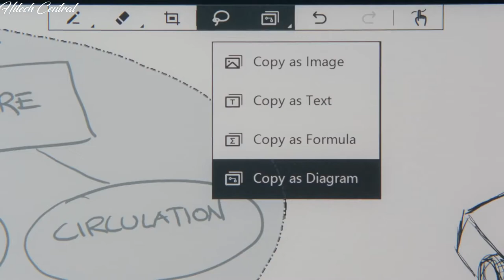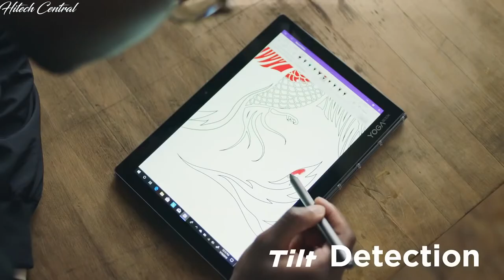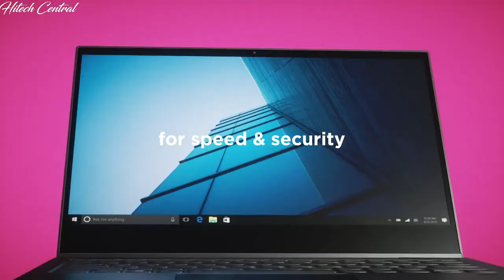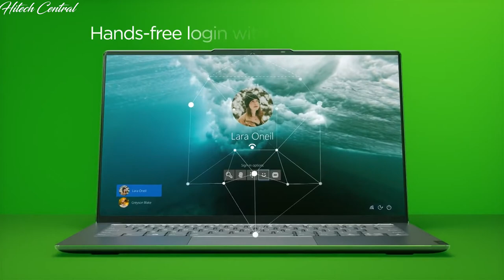Best Lenovo Laptop 2019 | TOP 5 Lenovo Laptops 2019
✅1. Lenovo Yoga Book C930
✅2. Lenovo Legion Y740 & Y540
✅3. Lenovo Yoga C630 WOS
✅4. Lenovo Thinkpad X1 Extreme
✅5. Lenovo Yoga S940
Choosing the right laptop can be a daunting task. There are dozens of manufacturers out there, with hundreds of products at all price points. However, we recommend taking a look at Lenovo's offerings.
Lenovo's is one of the top-rated laptop brands for good reason. The company offers an extensive product lineup with some of the best notebooks you can get. Lenovo makes laptops for just about every type of user, from children in school to gamers and business executives.
1. ThinkPad: Lenovo's business laptops have some of the best keyboards in the world and many have extremely long battery life. They're a great choice, even if you're not planning to use them for work.
2. Yoga: These premium 2-in-1s have great designs, colorful screens, and strong battery life.
3. Legion: The gaming line offers solid performance at reasonable prices.
4. Flex: A line of 2-in-1s that is less expensive than Yoga, but still full-featured.
5. IdeaPad: These mainstream consumer laptops range in price from low-end budget systems to more premium Ultrabooks.
Please remember to leave a like and subscribe to my channel to see more videos like this in the future, and if you have any questions related to the products we listed here, leave a comment down below and I will get back to you as soon as I can!